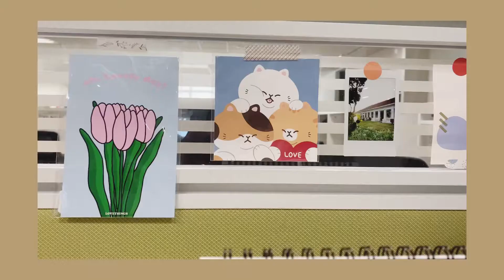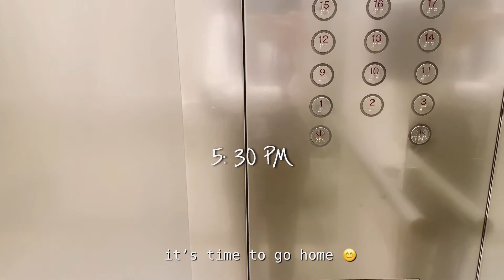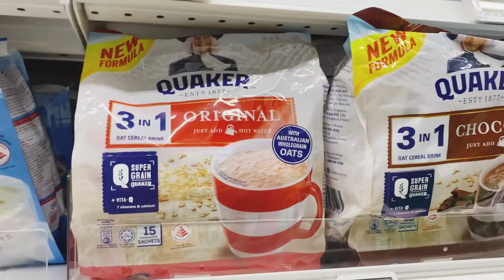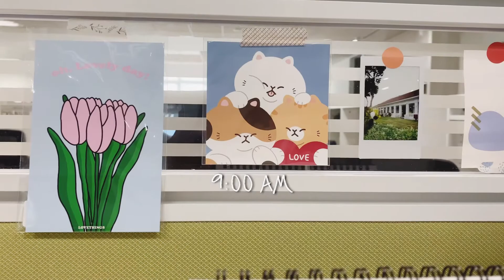VLOG 09 | A Week in the Life | First Week Back to Office | Full-time Worker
✨Vlog 09✨

Hi there!

Just documenting my first week back to work in the office after close to 7 months working from home due to COVID situation. It had been a rather busy week and a lot of re-adjustments to my current routine, but it is a good sign that life is slowly getting back to normal here in Singapore.

“Work but don’t forget to live.”